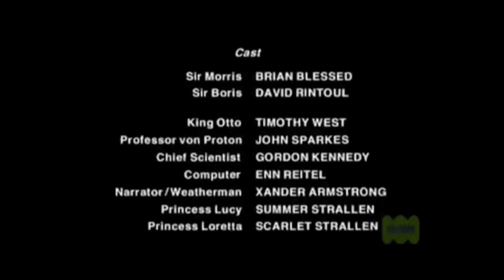The Big Knights Credits (ABD And Pesky Version)